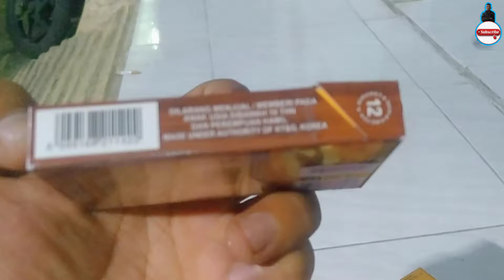REVIEW Rokok Juara Teh Manis Filter dan Kretek 2022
merokok dapat menyebabkan kangker payudara, mulut dll hindari dari anak2 dibawah umur.